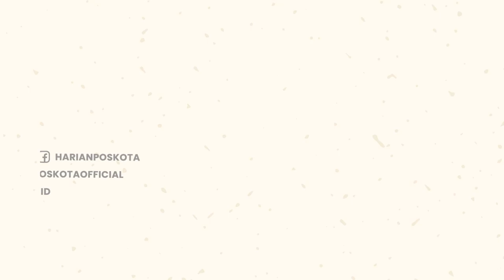Duh! Akibat Diksi Gerombolan, Anggota TNI Kecam Anggota Komisi I DPR Effendi Simbolon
Sejumlah anggota TNI kerap mengecam terhadap pernyataan anggota Komisi I DPR Effendi Simbolon.

Diketahui, Effendi Simbolon sebelumnya sempat mengibaratkan TNI seperti gerombolan.

Pernyataan itu dilontarkan Effendi satu rapat dengan pendapat dengan TNI & Kementerian Pertahanan yang dilakukan pada hari Senin, tanggal 5 September 2022 lalu.

Effendi pun diminta untuk meminta maaf secara terbuka kepada TNI & mengklarifikasi ucapannya.

Sebab, akibat diksi gerombolan itu, sejumlah anggota TNI terus mengecam anggota Komisi I DPR Effendi Simbolon.

Komunikolog Indonesia Emrus Sihombing mengatakan ini bukti tesis bahwa  komunikasi sangat substansial dalam relasi antar manusia di seluruh komunitas manusia, baik antar individu & atau antar institusi, (kelompok sosial).

Jadi, menurutnya harus dingat bahwa komunikasi bukan persoalan remeh-temeh.

Sebagai persoalan komunikasi, lanjutnya, maka penyelesaiannya dengan pertukaran simbol verbal dan non verbal di antara partisipan komunikasi.

-YPN-